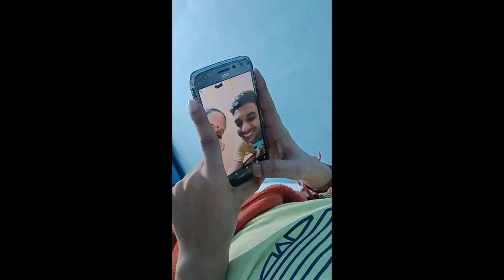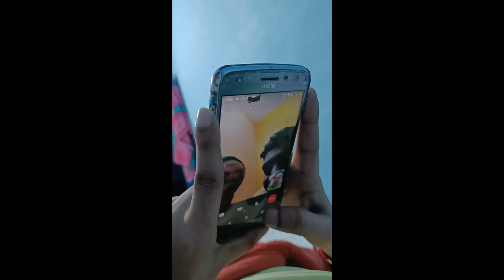Destination Birthday - Part 2 | Vlog 5 | Dehradun | Mussoorie | Aakash Kasturiya